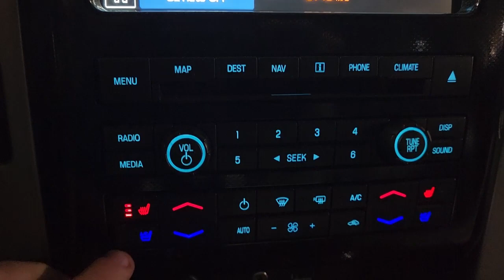2012 Ford F 150 FX4 23143B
2012 Ford F 150 FX4 23143B
Ford F-150 4WD 5.0L V8 FFV 6-Speed Automatic Electronic 4WD, Backup Camera, Bluetooth, Leather Seats, Navigation System, Off Road Package, Remote Start, Tow Package, Trailer Package, 20" Premium Painted Aluminum Wheels, ABS brakes, Alloy wheels, AM/FM radio: SIRIUS, Compass, Dual front impact airbags, Dual front side impact airbags, Dual-Zone Electronic Automatic Temperature Control, Electronic Locking w/3.73 Axle Ratio, Electronic Stability Control, FX Luxury Package, GVWR: 7,350 lbs Payload Package, Illuminated entry, Low tire pressure warning, Memory System, Navigation w/Sony Single DVD/CD Player, Occupant sensing airbag, Order Code 505A, Overhead airbag, Power Adjustable Pedals, Power Sliding Rear Window w/Defrost & Privacy Tint, PowerFold Heated Side Mirrors, Rear-View Camera, Remote keyless entry, Remote Start System, Reverse Sensing System, SIRIUS Integrated Satellite Radio, Traction control, Universal Garage Door Opener. Odometer is 15003 miles below market average!

Awards:
  * 2012 KBB.com Brand Image Awards